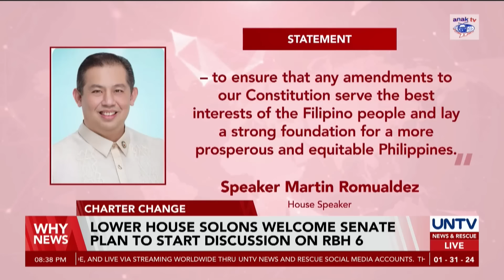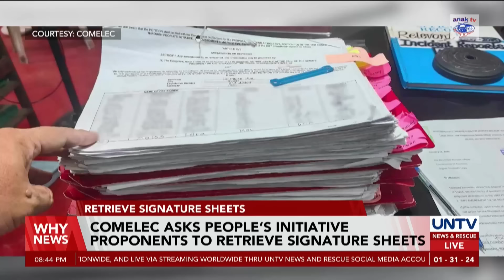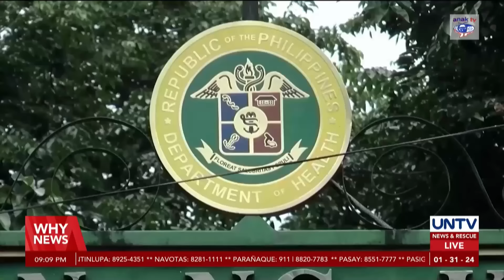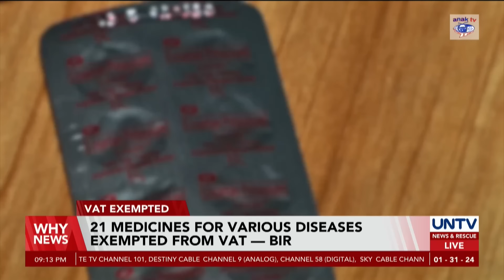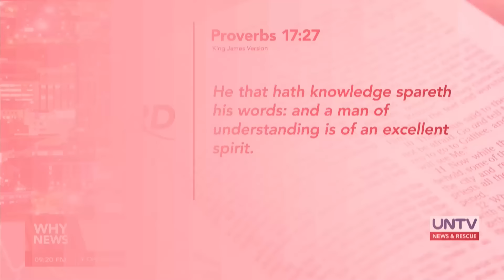UNTV: WHY NEWS | January 31, 2024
-PH-Vietnam Coast Guard MOU no intention to escalate tension against China

-Ex-prexy Duterte suggests a break away of Mindanao from Philippine Republic

-Marcos-led Senate panel to continue probe on people’s initiative despite House opposition